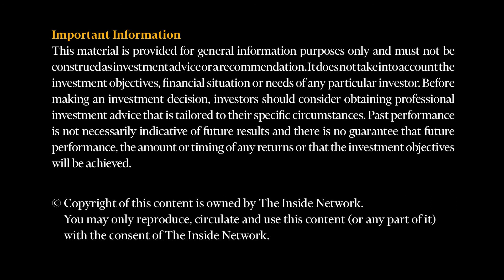INSight#112 with Sebastian Evans from NAOS Asset Management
Sebastian Evans from NAOS Asset Management shares INSights with Peter White from The Inside Network on 'You have a 1% pledge, can you tell us what this involves?'